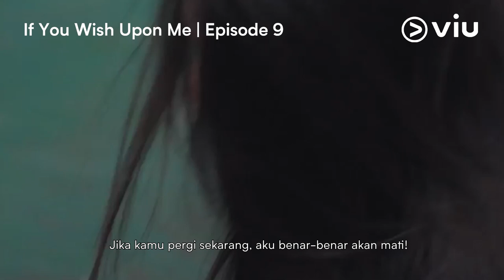Sooyoung (SNSD) Jadi Cewek Badass, Ji Chang Wook Malah Panik😱 | If You Wish Upon Me EP09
Nonton Viu Original If You Wish Upon Me hanya di Viu

Jadi cewek badass tapi tetap menjunjung tinggi sportivitas kayak Yeon Joo adalah cita-citaku 😎